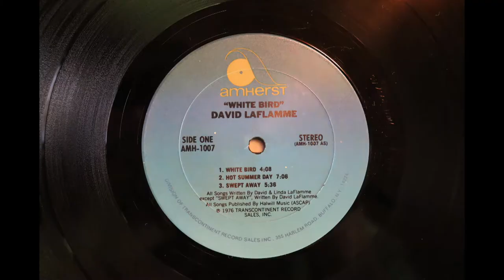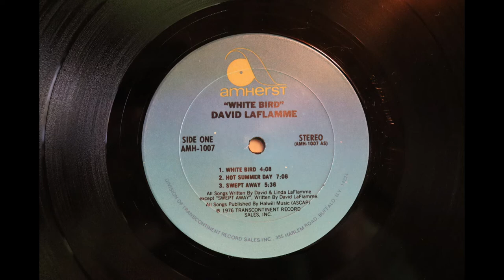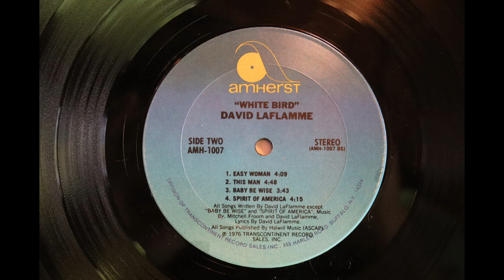David LaFlamme - White Bird (1976) [Complete LP]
David Laflamme was a member if It's A Beautiful Day before embarking on a solo career.

He released this album in 1976 on Amherst Records, catalogue number AMH 1007. The album has been unavailable on vinyl or CD for many years although it is available as an mp3 download